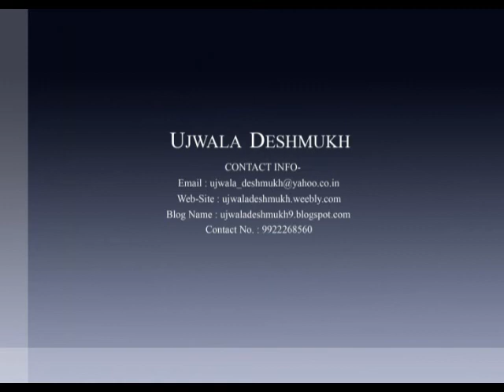A Background Art Showreel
A Background Art Show reel by Ujwala Deshmukh.